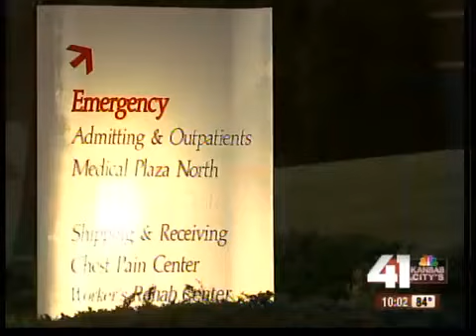Is the NKC hospital for sale?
There's growing concern that a metro hospital may soon be for sale.